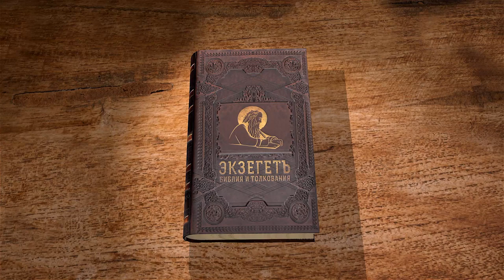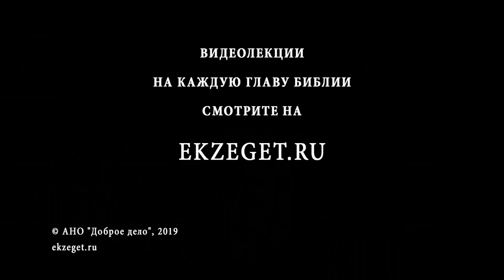Псалтирь. Псалом 9. Андрей Десницкий. Библия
1 [Начальнику хора: напев «Алму'т лаббе'н…». Псалом Давида.]
2 Всем сердцем я славлю Тебя, Господь, возвещаю Твои чудеса.
3 Я ликую и радуюсь о Тебе, Твое имя, Вышний, пою.
4 Обратились враги мои вспять пред Тобою — упали, погибли!
5 Так Ты тяжбу мою решил — суд свершил Ты, Судья Справедливый!
6 Усмирил Ты народы, уничтожил злодеев, стер их имя на веки веков!
7 Больше нету врага — лишь руины навек! Города их низверг Ты, стерлась память о них.
8 Вечно будет царить Господь, для Суда Он воздвиг Свой престол —
9 Он будет справедливо судить весь мир, народам вынесет приговор.
10 А гонимому будет опорой Господь, оплотом во время беды!
11 Ты надежда для помнящих имя Твое, Ты не покинешь зовущих Тебя!
12 Славьте Господа, чей престол — Сион, возвещайте народам деянья Его.
13 Он припомнит убийцам пролитую кровь, не забыт Им стон бедняков!
14 Господи, сжалься! Меня теснят враги! Из врат смерти меня подними!
15 У сионских врат я прославлю Тебя, возликую, что Ты меня спас!
16 Народы вырыли яму — и пали в нее, и запутались в своих же сетях,
17 так стал явным Господень суд — злодей попался в свою западню! [Пауза. Музыка]
18 Пусть в мир мертвых вернутся злодеи — все народы, забывшие Бога.
19 Не навсегда бедный забыт, не навеки надежд лишены бедняки!
20 Явись, Господь, сбей с людей спесь, пусть предстанут народы на Твой суд!
21 Ужасом их порази, Господь, чтобы знали, что они всего лишь люди. [Музыка]
22 Почему, Господи, Ты стоишь вдалеке, и в час беды не видно Тебя?!
23 Бедняка преследует наглый злодей. Да угодит он в свою же ловушку!
24 Когда негодяй славословья поет, добившись, чего хотел, и разжившись, читает благословенья, этим Господа он хулит!
25 Он глядит свысока: «Отвечать не придется, Бога нет!» — так думает он.
26 На всех путях его ждет успех, Твой суд для него высок и далек, а враги для него ничто!
27 Думает он: «Я не пошатнусь, не узнаю горя вовек».
28 На устах — лишь проклятия, ложь и зло, на языке — беда и обман.
29 Во дворах, в засаде, таится он, в тайном месте, невинного хочет убить, смотрит, слабого подстерегает.
30 Притаился в засаде, как в чаще лев, притаился, несчастного хочет поймать, — и поймает его в свою сеть!
31 Раздавит его — и слабый падет, станет жертвой силы его!
32 Злодей думает, что забывчив Бог, дескать, Он отвернулся, не видел ничего…
33 Но воспрянь, Господь! Простри руку, Бог! Обездоленных не забывай!
34 Почему Бога хулит злодей? Думает, к ответу Ты его не призовешь?
35 Но Ты смотришь, Ты видишь — и горе, и боль. Ты воздашь за все Своею рукой! Тебе вручает себя бедняк, Ты помощник сирот!
36 Сломай руку злодею и подлецу; сделай так, чтоб его было не найти!
37 Господь — царь во веки веков. Чужеземцы да сгинут с Его земли!
38 Чаянья бедных Ты слышишь, Господь! Их сердца ободри! Внемли!
39 За нищих и сирот заступись, пусть не станет притеснителей на земле!